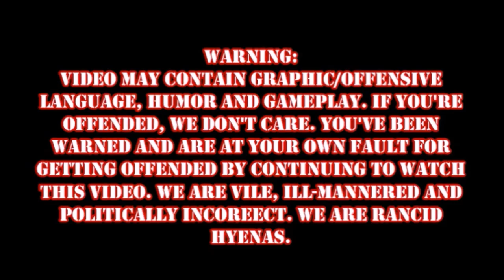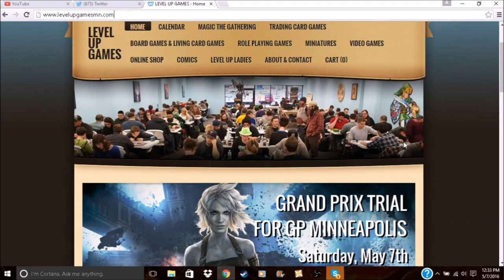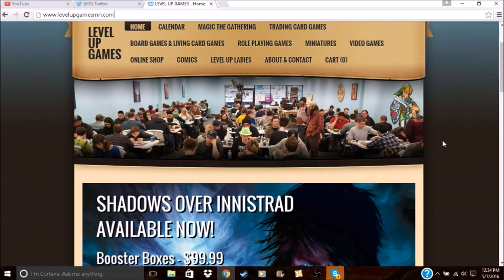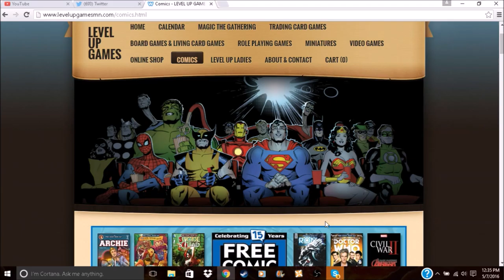Demon's Souls Episode 21: FINALE!!!